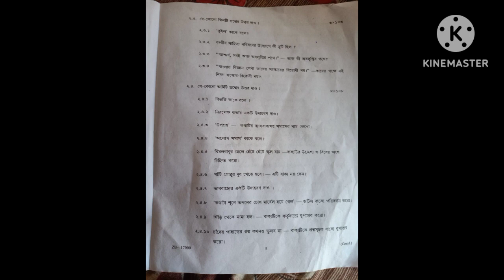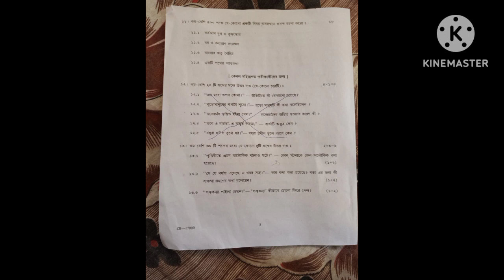madhyamik 2023 question paper Bangla || মাধ্যমিক কোশ্চেন পেপার ২০২৩